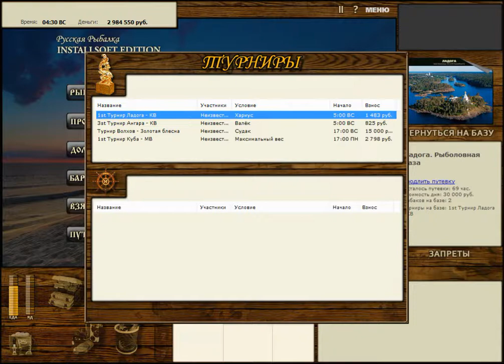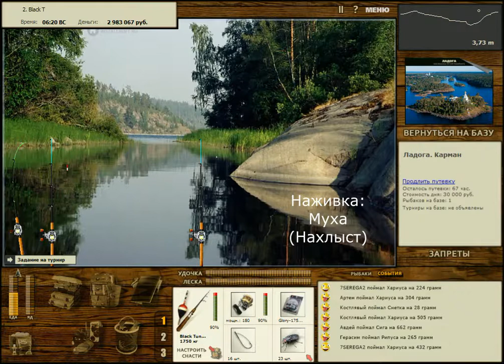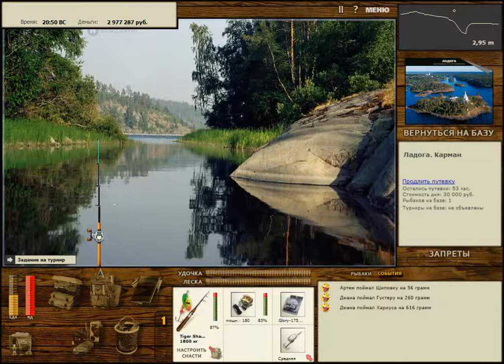Русская Рыбалка Installsoft Edition 3.7.6 Турнир Ладога - КВ Хариус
Турнир Ладога - КВ Хариус